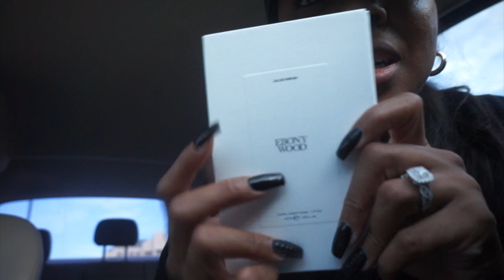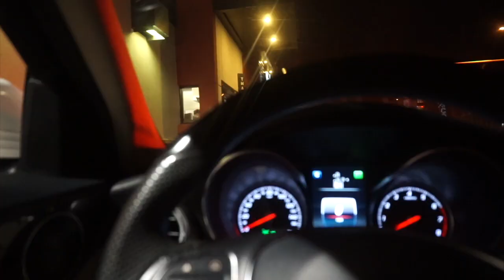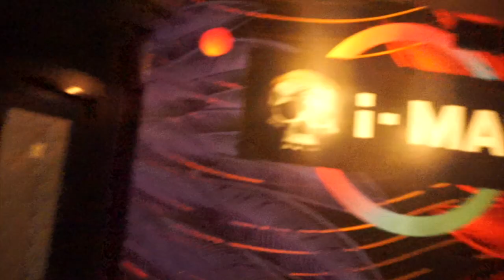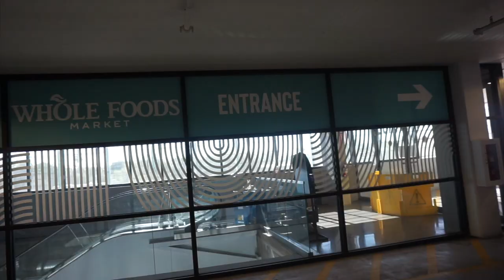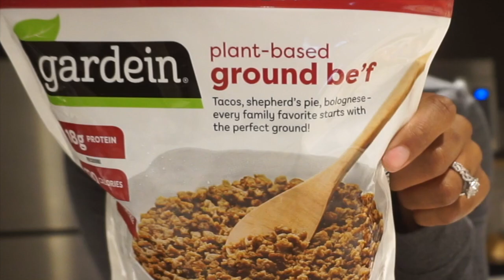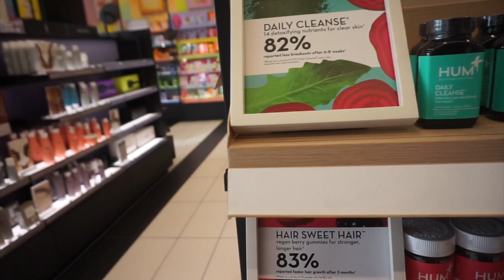WEEKLY VLOG | SOLO DATE + NAIL/WAX MAINTENANCE + COOK WITH ME + NEW HOOKAH LOUNGE IN SCOTTSDALE ETC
Hey girls hey
Im back with a weekly vlog :) We did a little maintenance in this vlog from lash extensions to waxing. I took myself on a solo date. Also, had a date night and group night for a going away. I hope you all enjoy. Next week we are getting into some thanggssss baddies. Hang tight :)

Instagram.com/VivaLaArielle